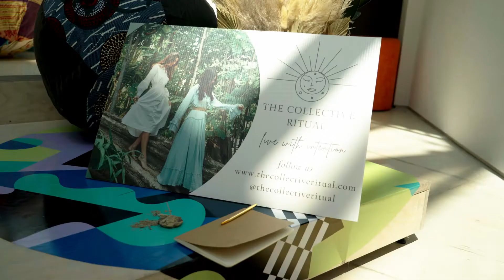The Collective Ritual || Live with Intention || Leica SL2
"Friends and lovers of all things health, wellness, and spirituality. We found a connection over the beauty of everyday rituals and how we both value living in our highest potential. Our mission is to inspire and help women become the best version of themselves through the power of meditation, breathwork, journaling, and daily rituals! We know the feeling of feeling overwhelmed and burnt out. That's why we created The Collective Ritual. We realized there was POWER in community." - The Collective Ritual

This project was shot entirely on the Leica SL2.